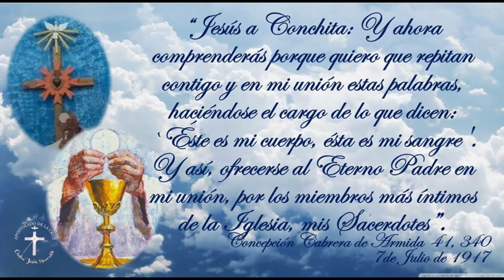MEDITACIONES SACERDOTALES: EL SACERDOTE NO DEBE SER TACAÑO EN SU ENTREGA AL PUEBLO DE DIOS